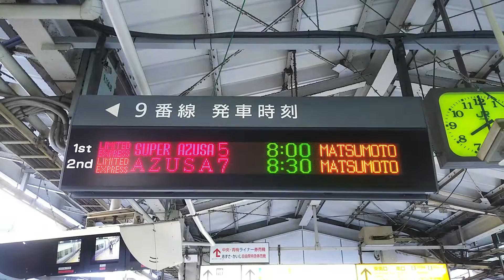新宿駅9・10番線発車メロディーです🚃💨